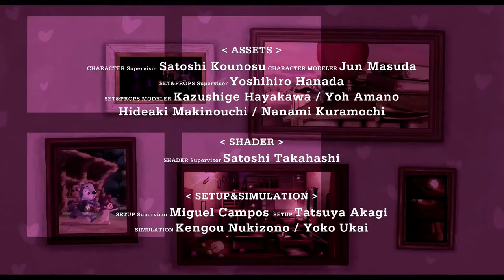Best Heart Touching Animated Short Film | A multi-award winning animated short film | Childrens Anim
Animations
Animated Short Film
award winning animated
animation short film
Childrens Animation